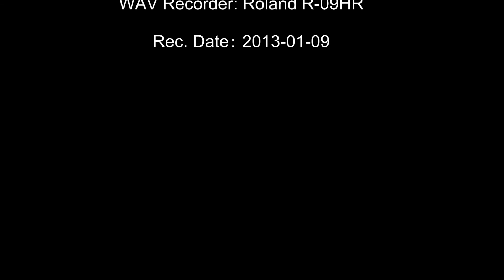【DTM】 BACH Brandenburg Concerto No.4-3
作品の表題 Brandenburg Concerto No.4
作曲者 Bach, Johann Sebastian
作品番号等 BWV 1049
調 G major
III. Presto URL (This Video)
作曲の時期 1719?20
初版の年 1850
標準演奏時間 16 minutes
時代様式 Baroque
楽器編成 Solo: 2 recorders ; violin
Orchestra: 2 violins, viola, cello, violone ; continuo
I sequenced and created a MIDI file some time before. I played this file using SC-8850 and recorded it by R-09HR. I used Clarinet sound for Basset horn.
Sound Unit: Roland SoundCanvas SC-8850
Sequence Soft: Recomposer for Win95 R3
WAV Recorder: Roland R-09HR
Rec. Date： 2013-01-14